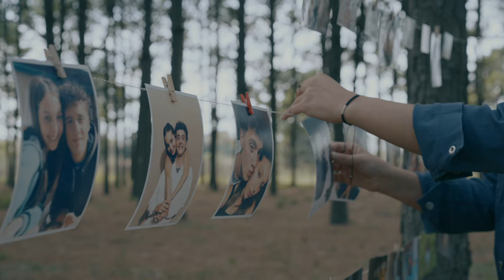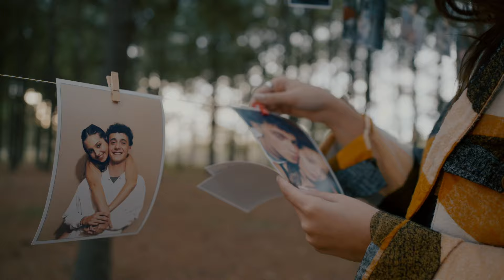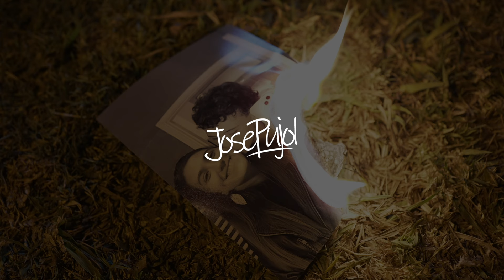Jose Pujol - Ver que te vas (Video oficial)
VER QUE TE VAS - Jose Pujol

Producción, mezcla y master: Savia Records - Mike Oddone
Producción videográfica: Facundo Giovannini

LETRA VER QUE TE VAS
Es imposible no pensar
la noche no pasa más
extrañarte ya no es casualidad
Y te pienso, te imagino
y te quiero acá conmigo
recordarte ya no me alcanzará
Los te quiero ya no vuelven
quedaron en el olvido..

Es que te extraño de nuevo, es un vicio tu sonrisa
y te espero de nuevo, no me quito esa manía
no puedo olvidarte más no quiero ver que te vas..

Tu sonrisa con la mía la perfecta compañía
una caricia que me calme y que venga de tu parte
tus besos hacen que yo muera de amor

Es que te siento de nuevo, me imagino tu sonrisa
y te quiero de nuevo, lo que menos debería

Las noches ya no pasan más
Si te extraño no es casualidad

Siento que no estás...
Siento que te vas.

No, no ver que te vas..